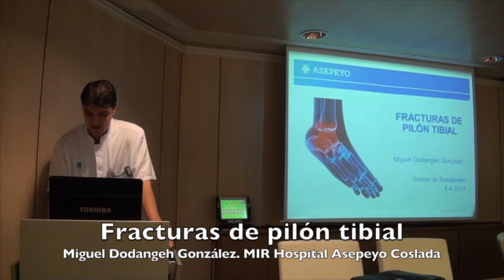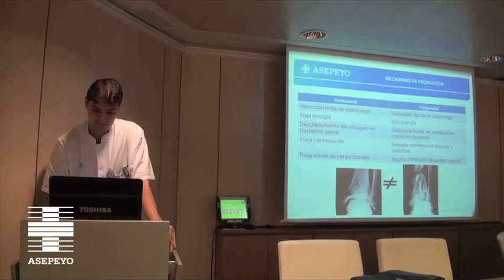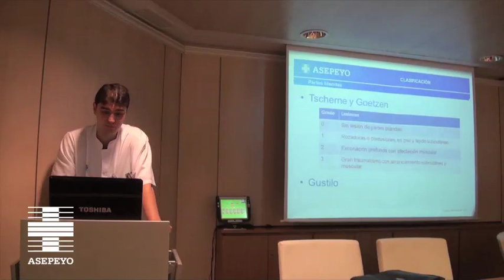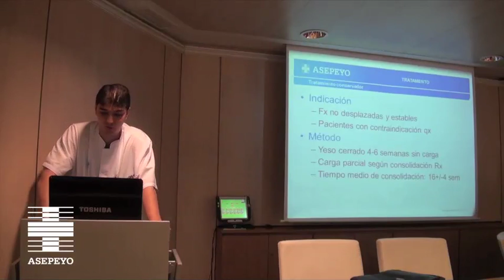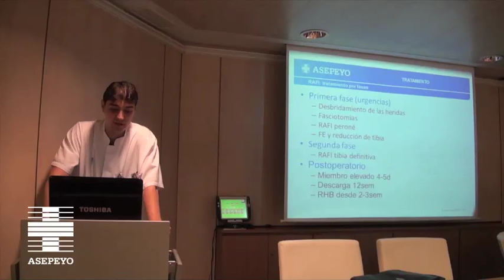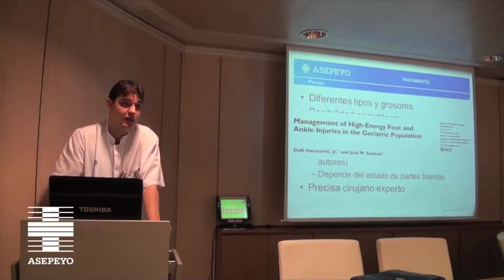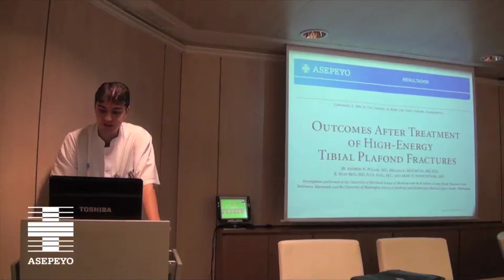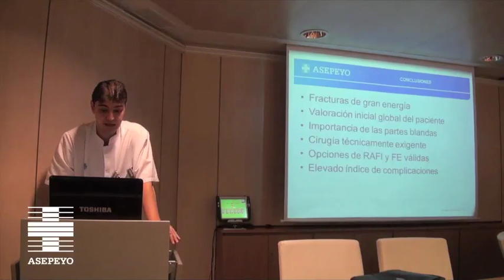Fracturas de pilón tibial